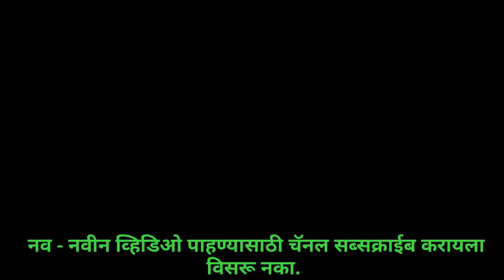Sugarcane cutting & Travelling Epi-32 बैलगाडी ऊसवाहतूक Bail gadichi ustodni